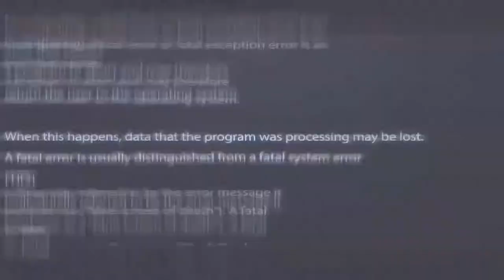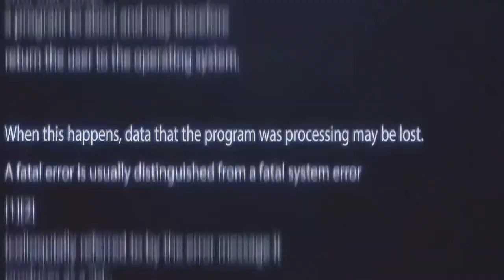Анонс 26 выпуск 2 часть